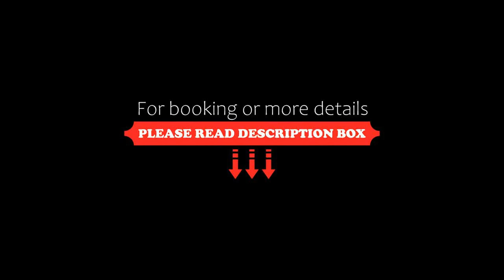Staybridge Suites Cardiff, an IHG Hotel, Cardiff, United Kingdom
About Property:
Situated conveniently in the Cardiff Bay district of Cardiff, Staybridge Suites - Cardiff, an IHG Hotel is set less than 1 km from University of South Wales - Cardiff Campus, 900 m from Motorpoint Arena Cardiff and less than 1 km from Cardiff Bay. Popular points of interest nearby include Cardiff University, Wales Millennium Centre and Mermaid Quay. Free WiFi is available and private parking can be arranged at...
Property Type: Hotel
Address: Longueil Close, Cardiff Bay, Cardiff, CF10 4EE, United Kingdom
Searching For
1. Staybridge Suites Cardiff - an IHG Hotel - Cardiff - United Kingdom
2. Staybridge Suites Cardiff - an IHG Hotel - Cardiff - United Kingdom Address
3. Staybridge Suites Cardiff - an IHG Hotel - Cardiff - United Kingdom Rooms
4. Staybridge Suites Cardiff - an IHG Hotel - Cardiff - United Kingdom Amenities
5. Staybridge Suites Cardiff - an IHG Hotel - Cardiff - United Kingdom Offers and Deals
Audio Credit:
Track Title: Blank Slate
Artist: VYEN